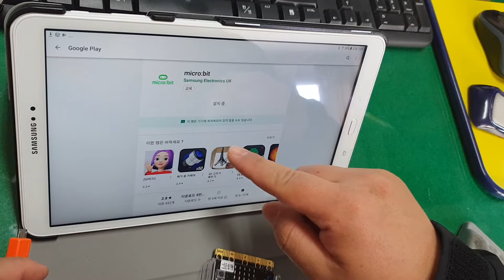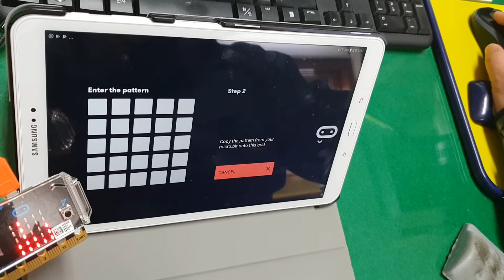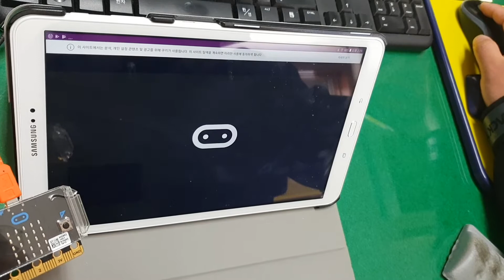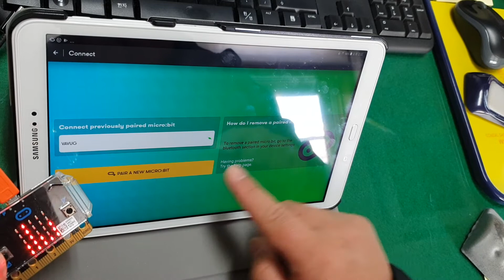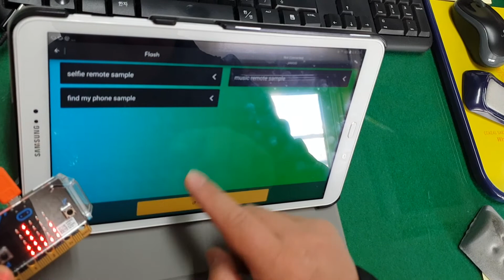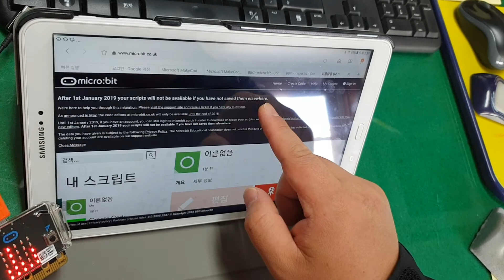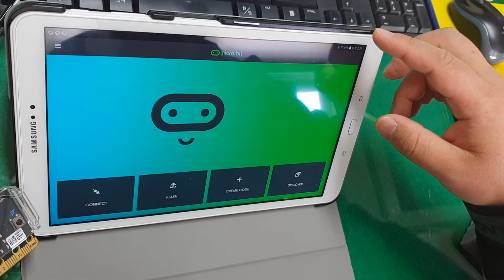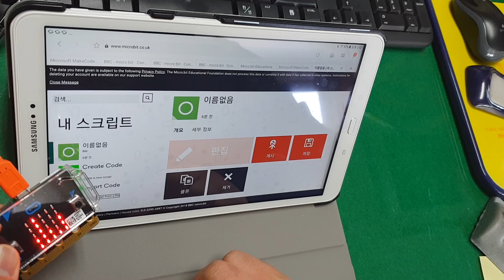181208 마이크로비트 스마트패드 블루투스 코딩 -실패